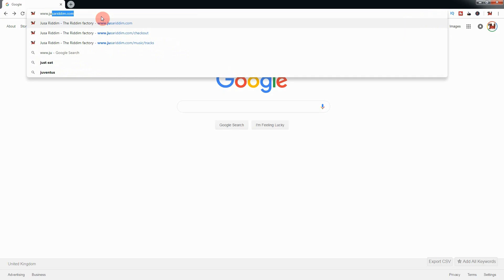Free Drill Instrumental Pop Smoke x Loski Type beat Drill warrior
Free Beats are downloadable from link and will have tags for non profit use only.

Type Beat x millennium music